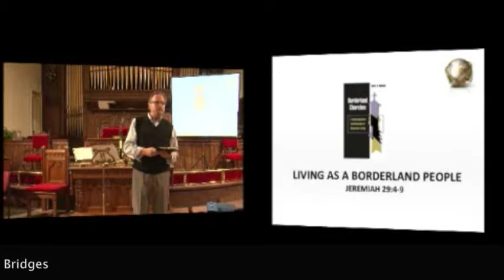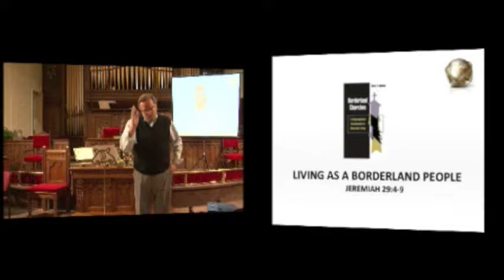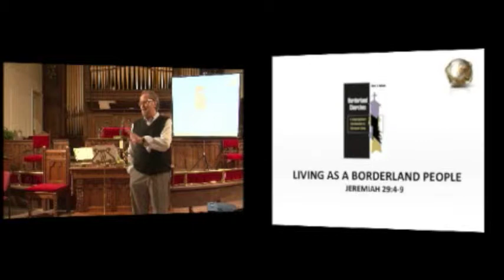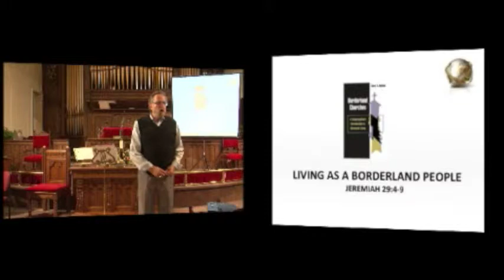12. Living as a Borderland People: Jeremiah 29 vs. 4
Rev. Dr. Gary Nelson, President of Tyndale Seminary, shares ideas and experiences to help stimulate conversation about being a church vitally connected to God's mission in our communities.